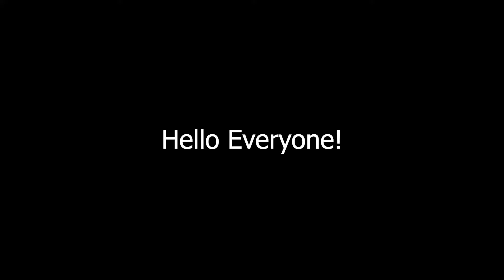Announcement!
Special thanks to my brother for the birthday present lmao